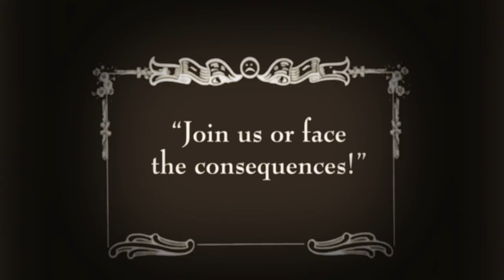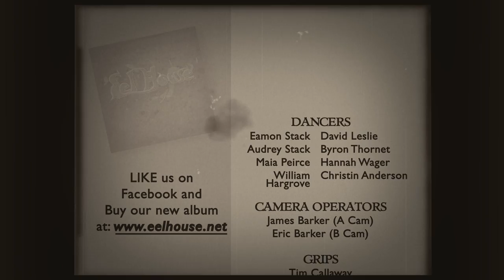Eel House - Snakeskin (music video)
Music video for "Snakeskin / Frostbite", off their debut album. for latest news and to purchase the new album.

LIKE it if you like it!

Produced by Eric Barker
Music composed by Susie Hallinan, arranged by Eel House

See if you can figure out how we did the player piano bit; video geeks, go nuts!